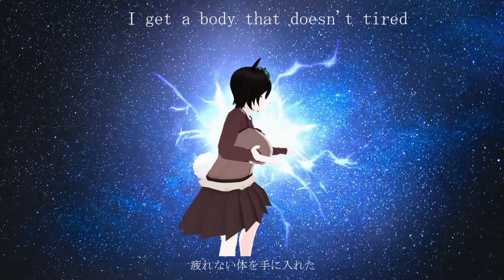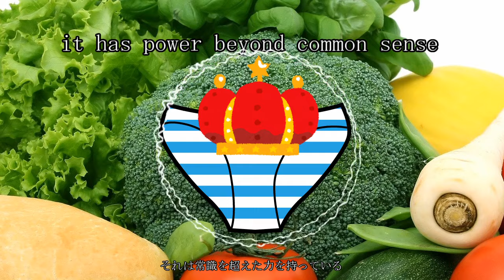荒木パカ(alaki paca) - "Fried panties"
晩御飯の歌です。

I decided on dinner menu!
Fried panties of that cute girl

First of all rob the panties
Second of all dip it in batter
Third of all fry it in oil
Last of all eat with all my heart

yummy!

After eating fried panties,
I'm always full of power
I get a body that doesn't tired

I no longer feel anxious
Fried panties are better than any drug

my magic stick became Lightsaber
Destroy everything

panties are a great foodstuff
it has power beyond common sense
Vitamin c contained in panties is

yummy!

Let's trip
I never stop to party
whatever you do whatever you say
Let's go
today is eating contest
Let's eat delicious fried panties
Let's trip
Let's go
Let's eat infinite fried panties